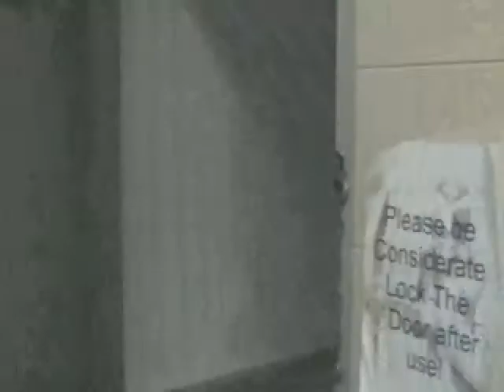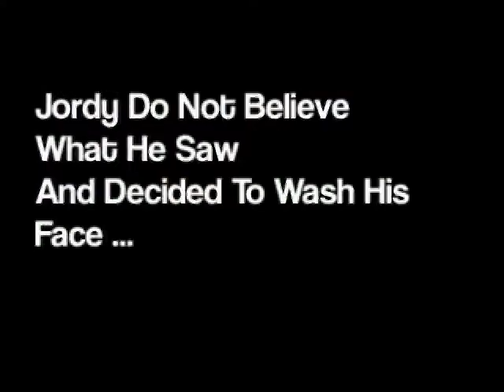Ghostly Encounters (Improved Version)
This video is made by students from serangoon secondary school
We won the best trainee award in the elective video production module using this video .
roles and actors will be shown in the credit scene .
Thanks alot and enjoy the short video .

Kindly give us your best comment , its our first time making videos